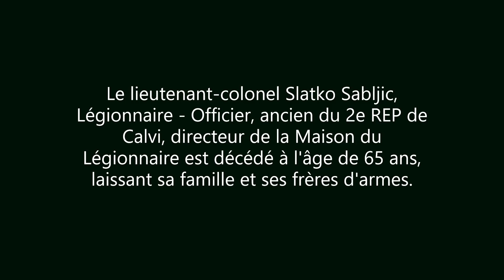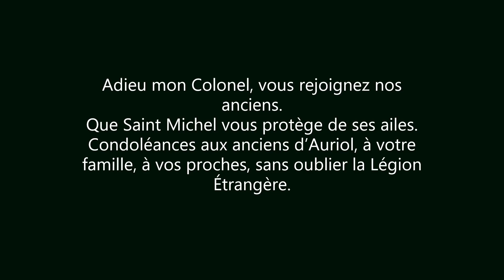En mémoire du Lieutenant Colonel SABLJIC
Décès du Lieutenant Colonel SABLJIC Zlatko, directeur de la Maison du Légionnaire à Auriol.
Engagé au titre de la Légion Étrangère le 15 mai 1974, il a quitté le service actif le 30/07/2012 après 38 ans 2 mois et 15 jours de service.
Durant cette période il sert successivement au 2ème REP de 1974 à 1993, au 5ème RE de 1993 à 1994, de nouveau au 2ème REP de 1995 à 2000 , au 1er RE/CTLE de 2000 à 2005, à la 13ème DBLE de 2005 à 2007 et au 1er RE de 2007 à 2012.
Au cours de sa carrière il effectuera 13 renforts temporaires (compagnie tournante), 12 Opex (Bonite, Epaulard, Manta, Epervier 4x, Forpronu Yougoslavie 2x, Ifor "salamandre1, SFOR "salamandre2, et enfin Licorne de 2010 à 2011.
Titulaire de 4 citations, il était commandeur de l'ordre National du Mérite, Officier de la Légion d'honneur et titulaire de la Médaille Militaire.
Il était directeur de la Maison du Légionnaire depuis le 01 juillet 2012.

Officier de la Légion d'honneur, figure emblématique de la Légion étrangère, il avait été choisi en 2014 par le général commandant la Légion étrangère pour porter la main du capitaine Danjou à l’occasion de la commémoration du combat de Camerone à Aubagne.

Adieu mon Colonel, vous rejoignez nos anciens.
Que Saint Michel vous protège de ses ailes.
Condoléances à votre famille, à vos proches, aux anciens d’Auriol, sans oublier la Légion Étrangère.
Repose en paix camarade